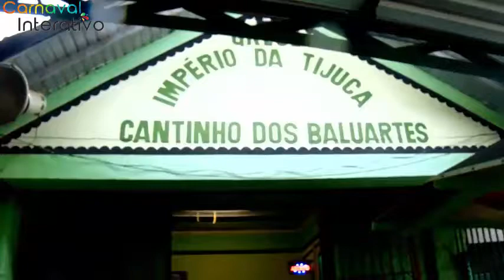Carnavalescos do Império da Tijuca explicam o enredo para o Carnaval 2018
Durante a Feijoada em homenagem à São Jorge, os carnavalescos Jorge Caribé e Sandro Gomes explicaram a origem do enredo "Olubajé - Um Banquete para o Rei", que será a aposta da agremiação do Morro da Formiga para o Carnaval 2018.